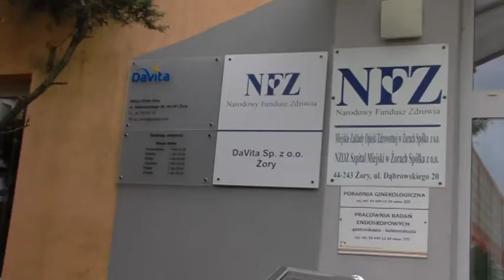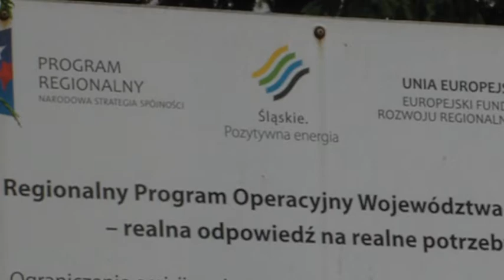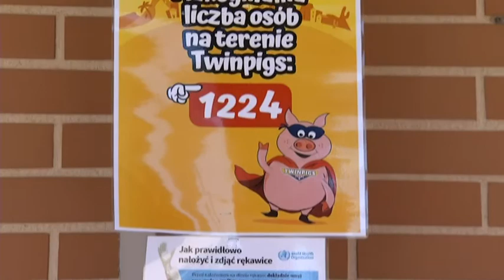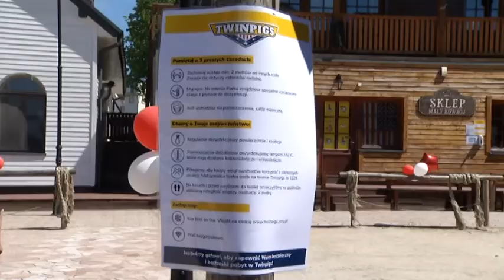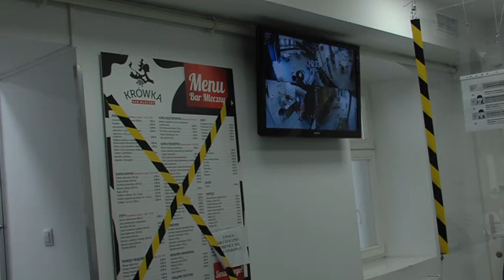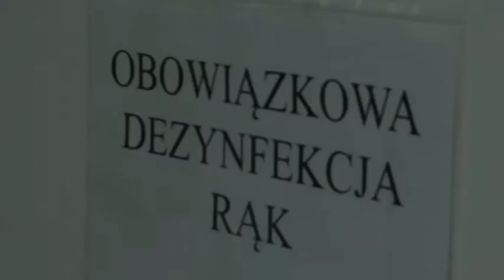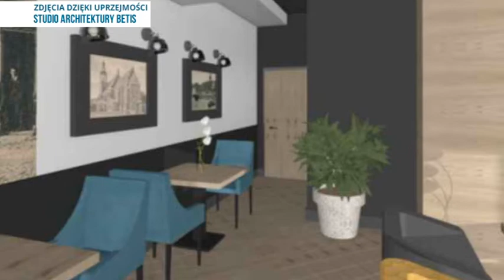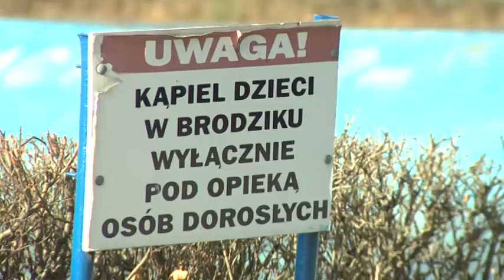Żorski Newsroom 19 06 2020